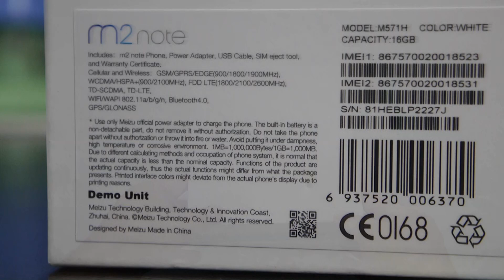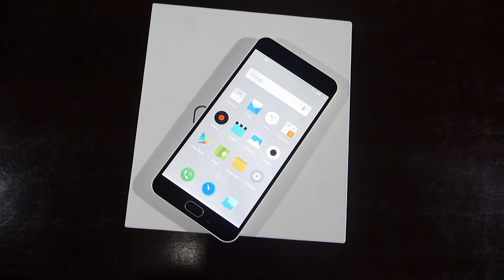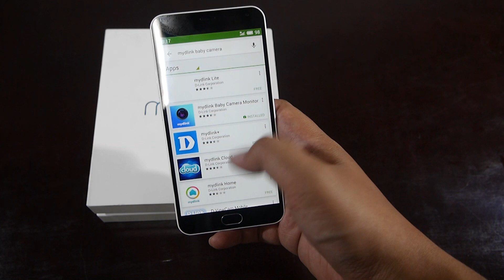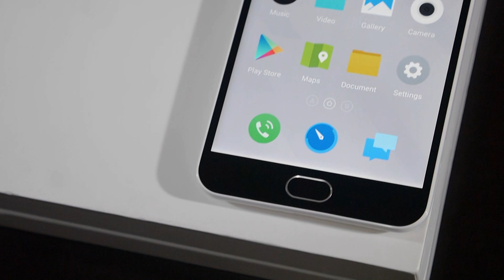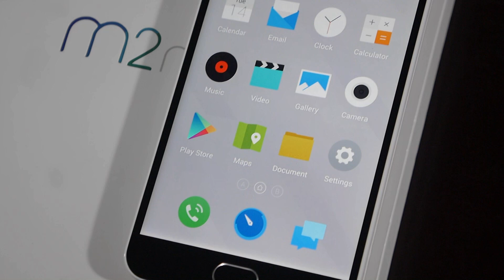Unboxing & First Impression Meizu M2 Note (demo) Indonesia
Mau beli? Pantengin link ini
Kemungkinan besar muncul di sana, klo ngga ya di blibli. hehe